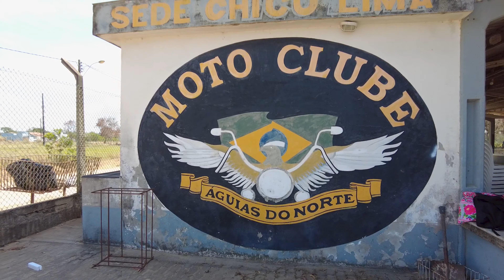CHEGAMOS DE MOTO na Ilha de GURIRI/ES recebidos por MOTOCICLISTA | EP.071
Recebemos um apoio de um motociclista pra ficar na Praia de Guriri.

🛣️🛵👩‍❤️‍👨Expedição BR-101
▶ Somos um casal que está atravessando o país pela BR-101 numa Honda CG Bolinha 1981/82.
⚠️Mais de 25.000 km pelo Brasil, por enquanto 15 estados + DF e contando!⚠️